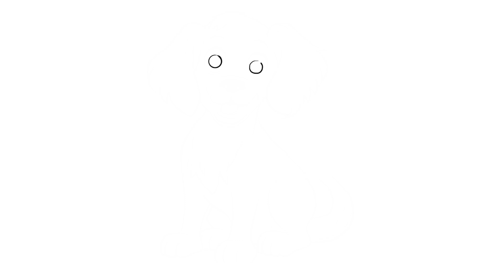How to draw Cavalier King Charles